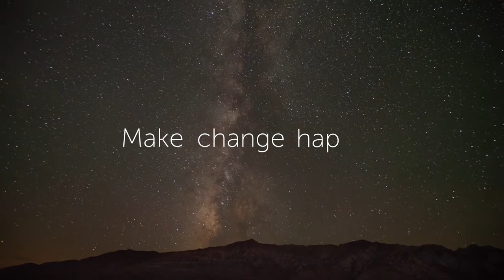Civica Cx - the digital platform for social housing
Cx Housing focuses on customer experience - connecting housing and people wherever you are. Using one platform creates a single version of the truth so you can easily manage your customers' differing needs. Make change happen with Cx.